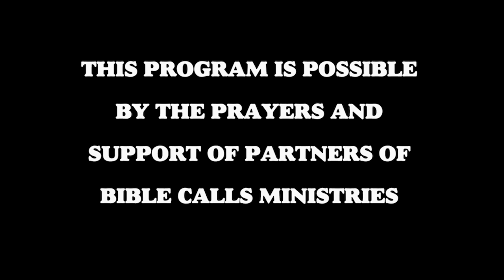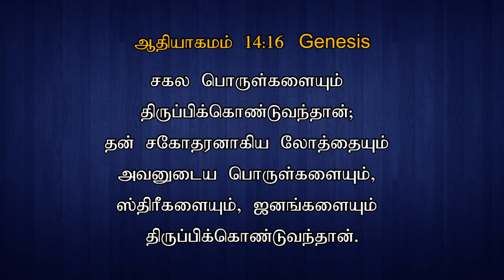TODAY'S VICTORY - JULY -31 Ep 758 இது வெற்றியின் நாள் | Dr. JEYARANI ANDREW |BIBLE CALLS